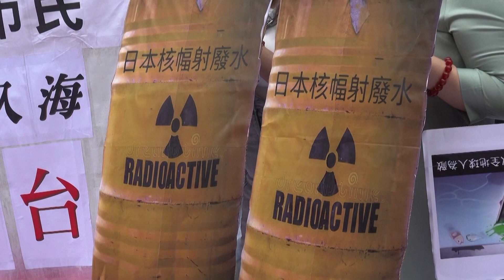Protestatarii se adună împotriva eliberării apei uzate de la Fukushima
Protestatarii atât din Coreea de Sud, cât și din China s-au adunat împotriva eliberării apei uzate de la Fukushima, Japonia joi (24 august).
Pe plaja Haeundae din Coreea de Sud, grupuri ecologiste au organizat un miting în care peste 30 de activiști au fost văzuți cântând și fluturând steaguri, în timp ce puneau pe plajă folii de plastic galbene cu semne radioactive pentru a simboliza oceanul contaminat de apa radioactivă tratată.
Poliția sud-coreeană a arestat, de asemenea, cel puțin 14 studenți care au luat cu asalt o clădire care găzduiește ambasada Japoniei la Seul pentru a protesta împotriva deciziei de la Tokyo, au declarat un organizator și un martor Reuters.
În Hong Kong, zeci de protestatari au mărșăluit prin districtul financiar, având bannere prin care se opun eliberării apelor uzate de la Fukushima și postere cu liderul japonez Fumio Kishida într-un cadru simbolic de înmormântare chinezească.